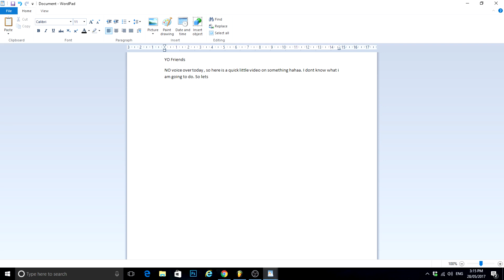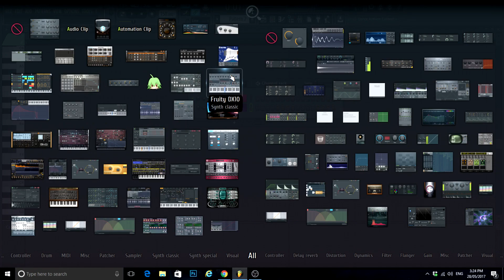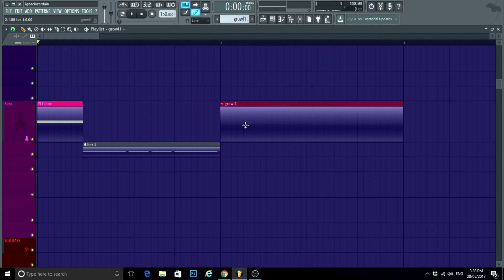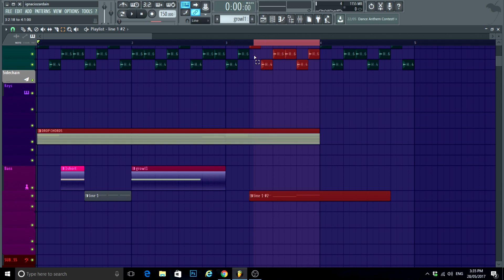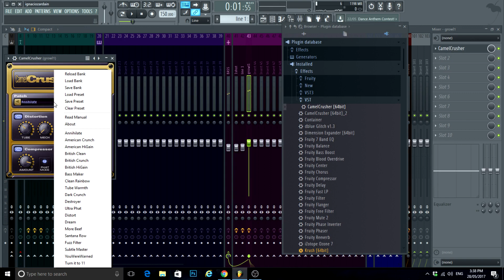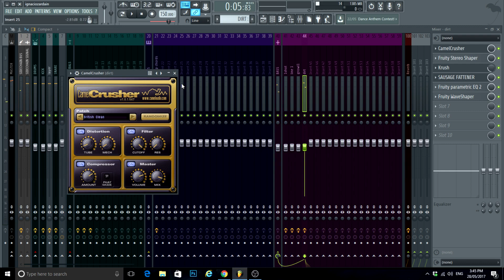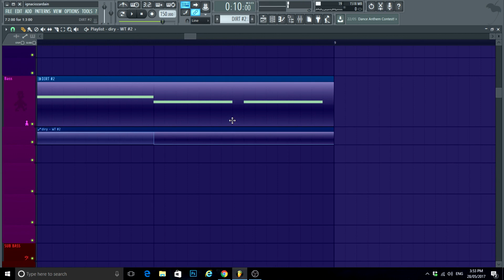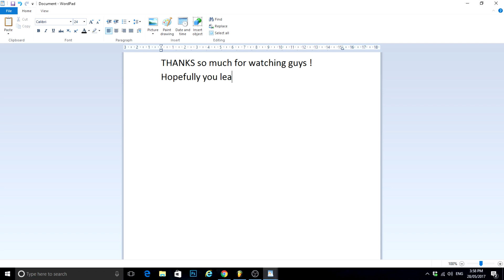Making Dubstep - Serum Sound Design - Sunday Session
`````````````````````````````READ DESC`````````````````````````````````

A little sunday session i recorded. Some sound design and starting a new dubstep drop! Hope you can learn something :D